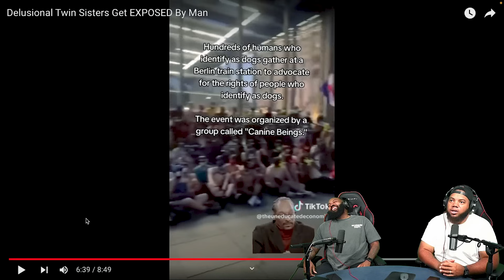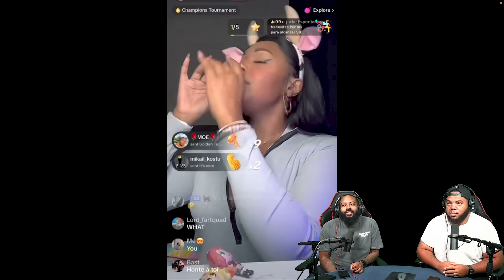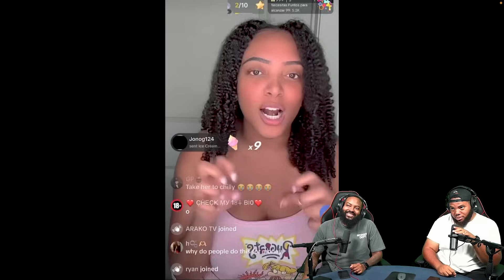CLUTCH GONE ROGUE REACTS TO Delusional Twin Sisters Get EXPOSED By Man